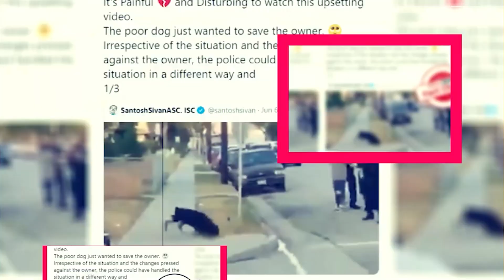Billy the Kid Season 2: Renewed OR Cancelled? - Premiere Next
Billy the Kid Season 2: Renewed OR Cancelled?
in this video, you will get the info related to Billy the Kid Season 2 release date, cast, and key details.

billy the kid season 2 release date"
billy the kid season 2"
epix billy the kid season 2"
when is billy the kid season 2 coming out"
when does billy the kid season 2 start"
billy the kid season 2 premiere"
billy the kid season 2 air date"
how many episodes in billy the kid season 2"
billy the kid amazon prime season 2"
when will billy the kid season 2 be released"
is billy the kid coming back for season 2"
billy the kid season 1 episode 2 cast"
cast of billy the kid (tv series) season 2"
billy the kid season 2 episodes"
billy the kid season 1 episode 2 recap"
billy the kid season 2 filming locations"
how to watch billy the kid season 2"

Technology updates
Netflix Series
Netflix Movies
Premiere Next